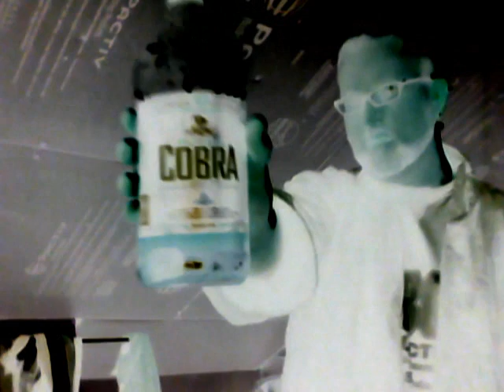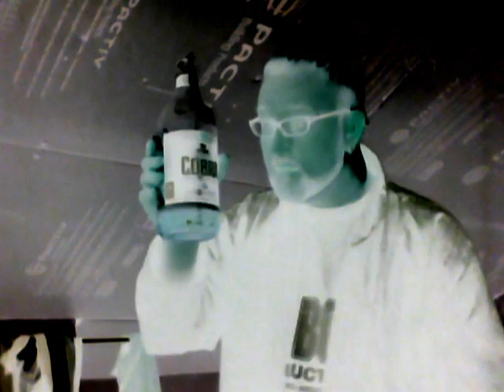RAVE MALT LIQUOR!